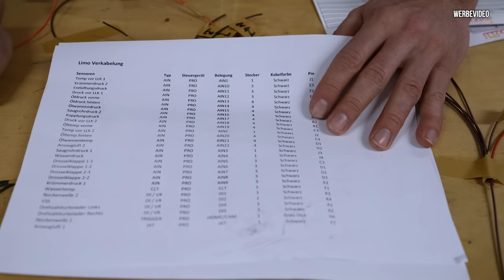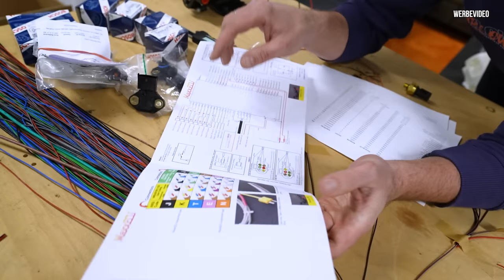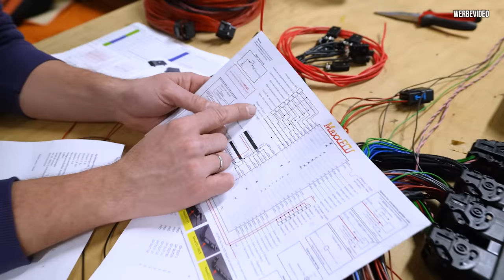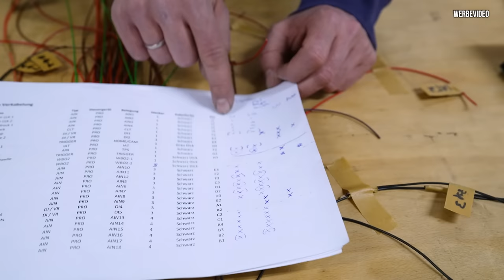RS4 Limo 2.0 - IHR habt es euch gewünscht! KABELBAUM Episode 2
Jetzt geht es los mit dem Kabelbaum.
Man liebt es oder man hasst es!

Vielen Dank an Igo3d für diesen perfekten Halter!